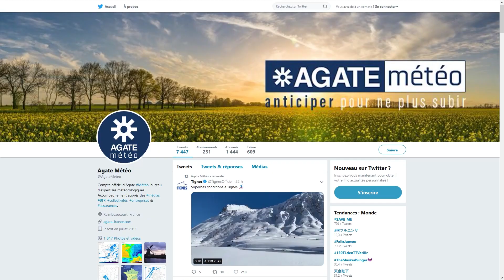Météo Nouvelle Aquitaine du 05 Juillet 2023